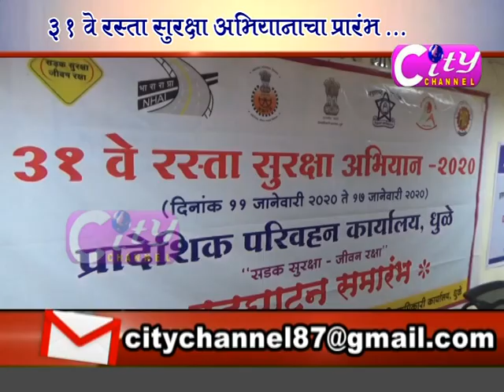City Channel Dhule 14 January 2020 Part 01